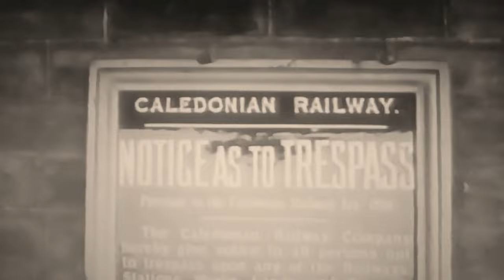British Steam Scotland Closure of Branch Lines 1960s Free Subscribe 📽️ Alrx